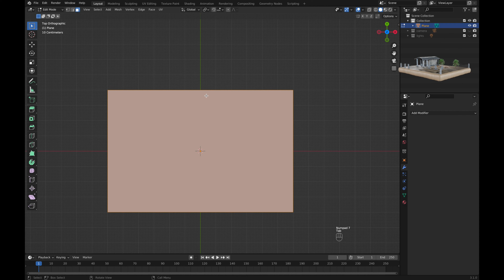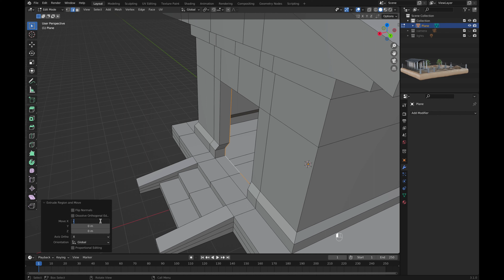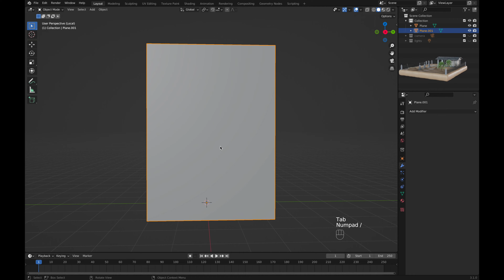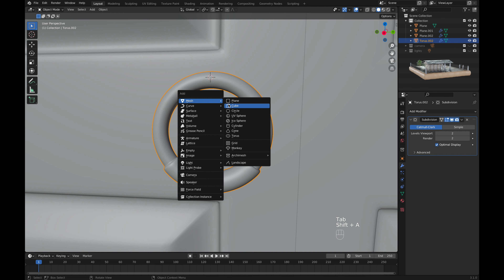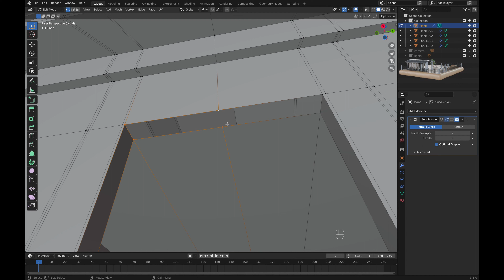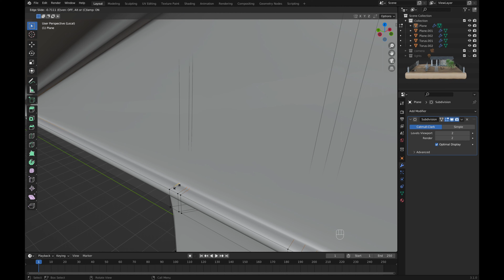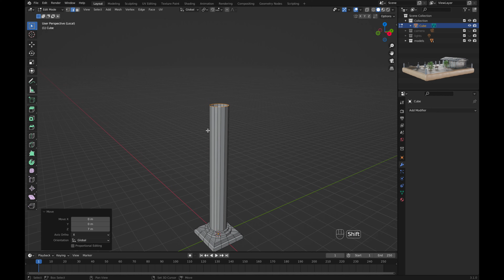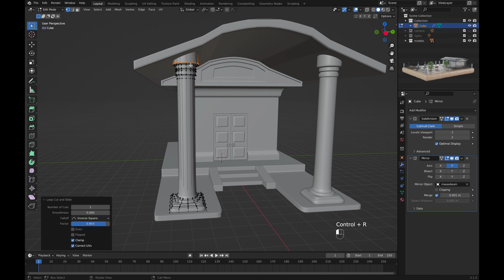Mausoleum Blender Tutorial - Part I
Part I - Creating Mausoleum Model.
Part II - Creating Twisted Column Model.
Part III - Creating Graveyard Model.
Part IV - Creating Tree Model and Animation.
Part V - Creating Bench Model.
Part VI - Creating Gravestone Model.
Part VII - Creating Coffin Model.
Part VIII - Creating Shovel Model.
Part IX - Creating Fence Model.
Part X - Final Materials used in the Thumbnail.
Part XI - Creating a God Rays.

Chapters

0:00 - Base Shape
3:11 - Inside
5:09 - Front Details
5:42 - Back Details
5:53 - Bottom and Roof
6:21 - Door
9:25 - Door Handle
13:14 - Bottom and Roof Edit
13:22 - Subdivision
19:20 - Columns